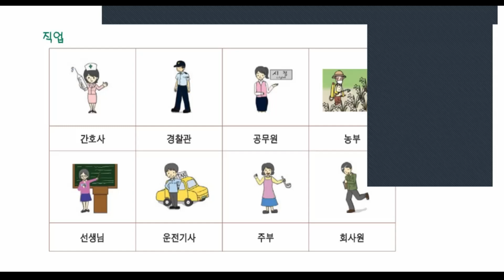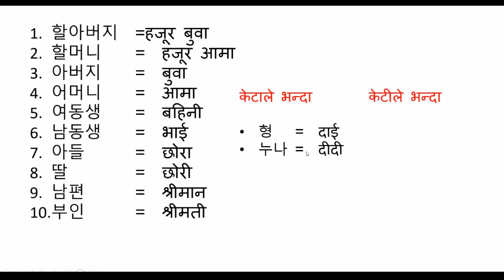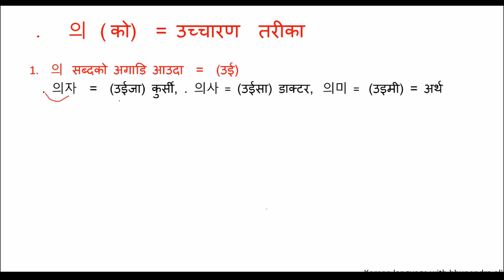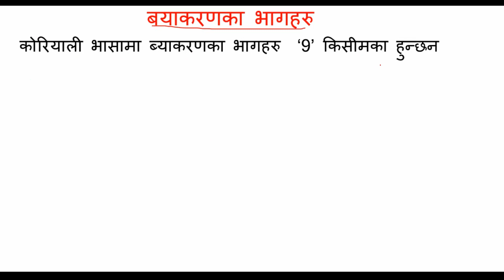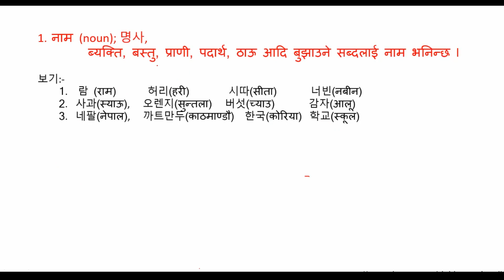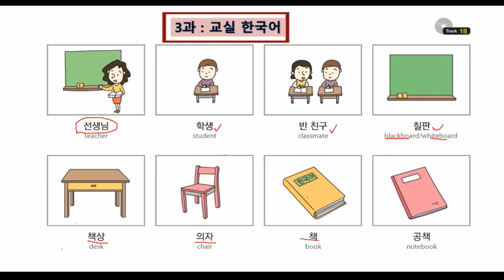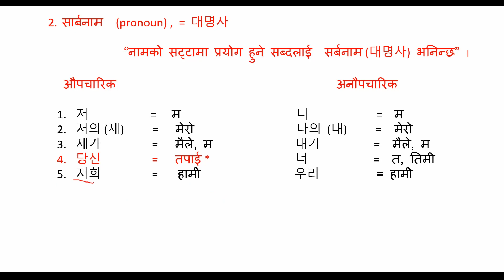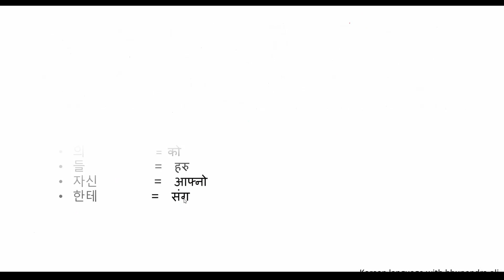Korean Language "कोरिया मा मासिक ४ लाख कमाइ" ? Basic Online Class in Nepali ! Day - 17 ~Bhupendra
안녕하세요!
Welcome to Learn Korean, where I help you master the Korean language step by step. Whether you're a beginner or looking to polish your skills, my videos cover everything from basic phrases and grammar to advanced conversation tips

✨ What You’ll Learn:
*Step-by-step Korean language lessons: Grammar, vocabulary, and pronunciation
*Practical phrases for everyday conversations
*Cultural insights into Korean traditions, etiquette, and modern trends
*Learning tips and techniques to help you stay motivated and improve faster.

💜 Join our global community of Korean learners, and let’s achieve your language goals together!
Thanks.